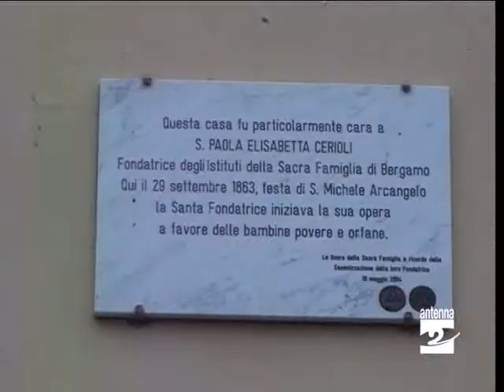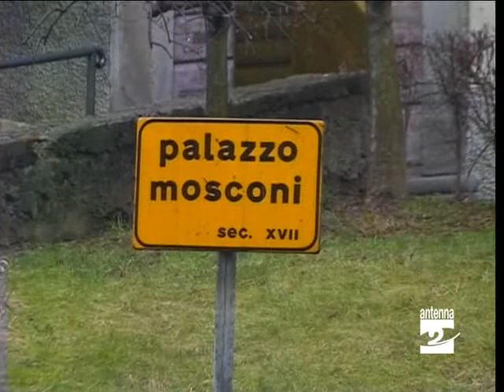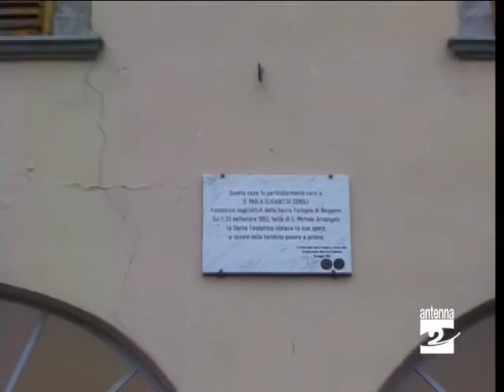Leffe restauro Palazzo Mosconi Antenna 2 TV 030310